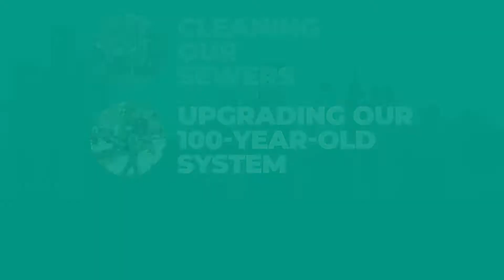Paying Your Water Bill Makes an Impact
When you pay your water bill it makes an impact every day, not only for your family, but for the entire city. Thanks to our wonderful customers, DWSD delivers some of the world's cleanest and safest drinking water by cleaning catch basins, sewers, and upgrading our 100-year-old system. Together, we can make a difference.